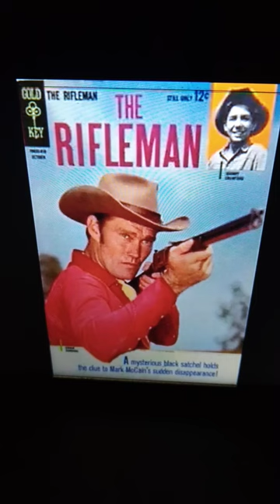THE RIFLEMAN rare comic book with CHUCK CONNORS cover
rare and hard to find